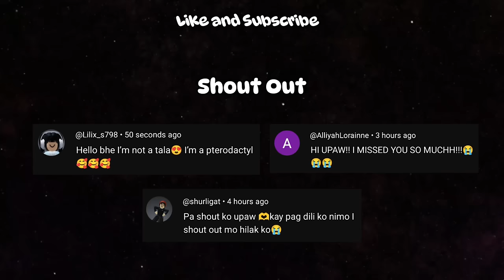DON'T FEED HUNGRY LAMU! 😨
Lamu is very hungry! Explore the forest for living fruits and feed Lamu to fill up that big stomach! I'm sure the fruits would not mind being fed to Lamu! They are all willing to help their new friend!

Don't run from Lamu! Lamu WILL get you.

Tags (Ignore)